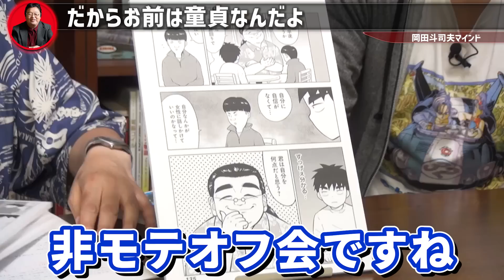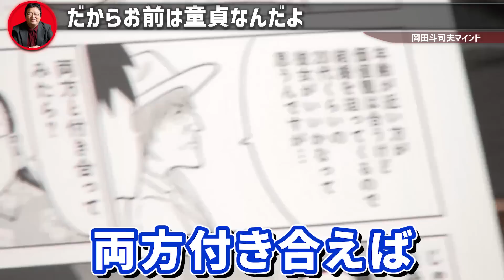『ダサい中ではマシな見た目だけど…』彼女いない歴＝年齢のモテない男の歪んだ恋愛論に斗司夫が現実を突きつける【岡田斗司夫 切り抜き サイコパス 童貞 非モテ 漫画 佐藤ダイン ルッキズム】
切り抜き元動画↓
岡田斗司夫ゼミ183（2017.6）100点満点であなたは何点？彼女と楽しいデートへの高いと感じるハードルを下げるには？ と日本アニメ史を変えた4作品紹介 対談：佐藤ダイン（漫画家）

◇目次◇
0:00 彼女ができないのはお前が原因
2:42 本当の原因は…
4:23 非モテオフ会でのエピソード
7:50 デートせずに告白するスタイル
10:20 告白の桁数を上げろ
14:09 腕組みに関する注意
15:19 オススメの告白法

2ch アニメ 切り抜き 漫画 怖い話 未解決事件 daigo 閲覧注意 マンガ 恐怖 怖いドラえもん 都市伝説 アンビリーバボー 実話 ひろゆき にちゃんねる ソシオパス 中田敦彦のYouTube大学 加藤純一 ヒカル コレコレ ガーシー 暴露  芸能人 toshio アイドル YouTuber 知識 心理學 思考能力